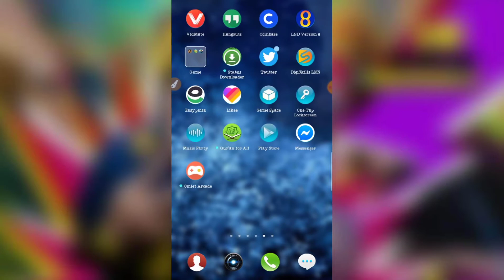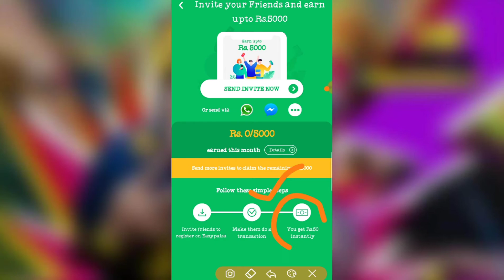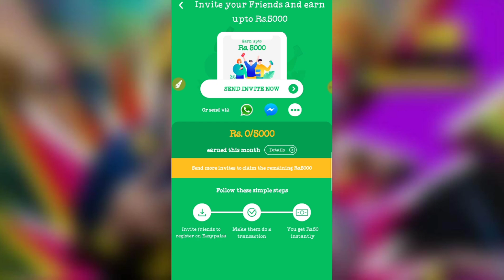Best online earning app win cash prize earn up to 5000 rupee from easy Paisa earning app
online earning,new earning website ,web,sites

 Subscribe Our Channel Jazzcash Latest Chalage Update 2020 Sent Money At Least 30 Rupees To Another Jazzcash Account Get 60 With In 7 Working Days Earn Money 1000 Rupees From Jazzcash With Latest Challenge Update 2020